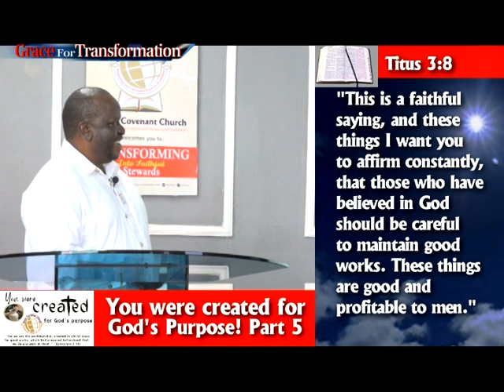An excerpt // Consistency in service unto God!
You were created for God's purpose, Part 5